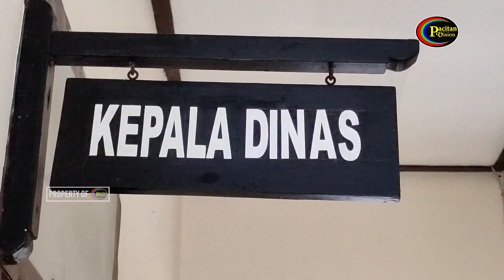Alokasi Dana Desa di Pacitan Menurun, Pemdes Kebingungan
Dukung terus chanel  @Pacitan Vision Official  agar kita terus produktif memberikan informasi dan inspirasi buat anda.

Sampaikan Juga informasi atau peristiwa kepada kami ke

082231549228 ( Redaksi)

 @Pacitan Vision Official ​